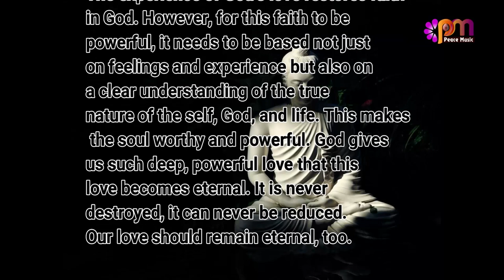02 Love is forever Feb 24